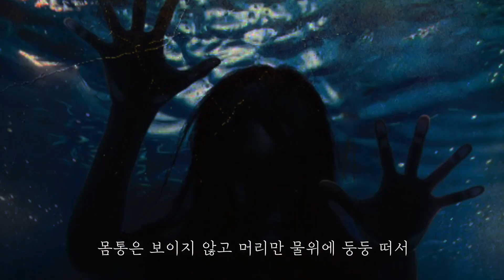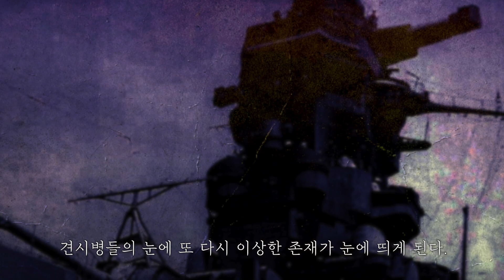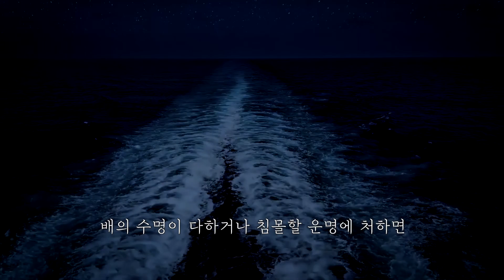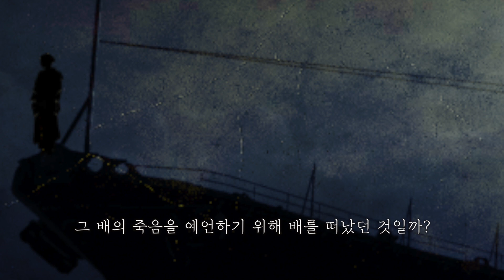일본 군함의 죽음을 알린 태평양의 원령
지금도 군함안에 제단을 만들어 놓는 일본 해상 자위대.
단순한 민간신앙 이상의 의미가 그곳에 숨겨져 있다는데
밀리터리 미스테리 일본 해군의 비밀 후나다마
/밀리터리 미스테리/ 군대괴담 /무서운 이야기/공포/태평양전쟁